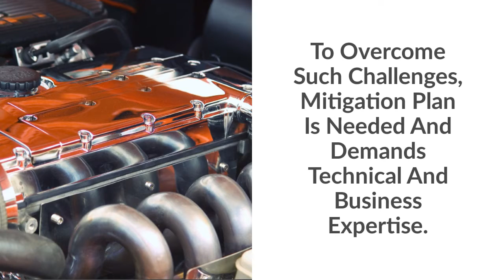VLOG-71 | The Semiconductor Mitigation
1/ - Semiconductor Design And Manufacturing Processes Often Run Into Technical Challenges.

2/ - These Challenges Can Severely Impact The Semiconductor Product Development Timeline.

3/ - To Overcome Such Challenges, Mitigation Plan Is Needed And Demands Technical And Business Expertise.

4/ - Developing Mitigation Plan Is Also Dependent On Capturing Years Of Learnings Across Different Products.

5/ - As The Complexity And The Pressure To Deliver Within The Time And Cost Increases, The Importance Of A Mitigation Plan To Avoid Delays Will Keep Increasing.